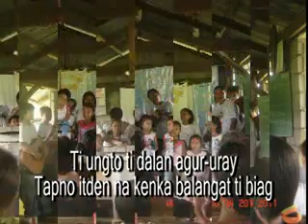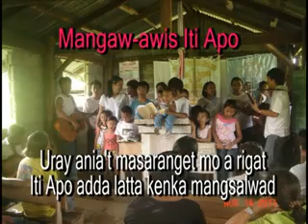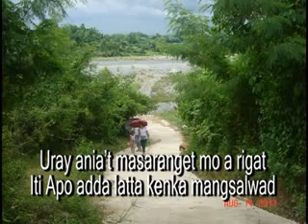Mangaw-awis Iti Apo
Centro Rayos Ti Biag
Sta Cruz, San Jacinto, Pangasinan